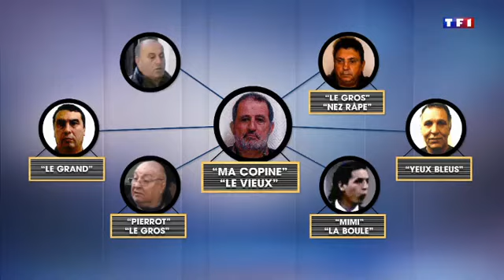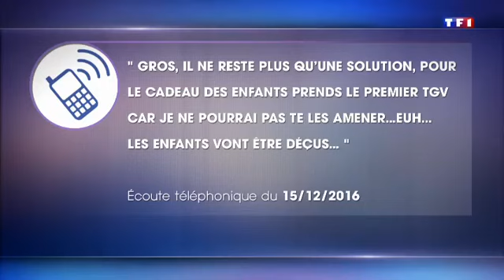Kim Kardashian Paris crime scene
Astonishing footage has been released showing the scene of the hotel room where Kim Kardashian was the victim of a violent $10 m robbery in Paris